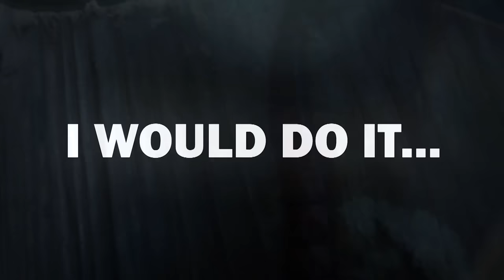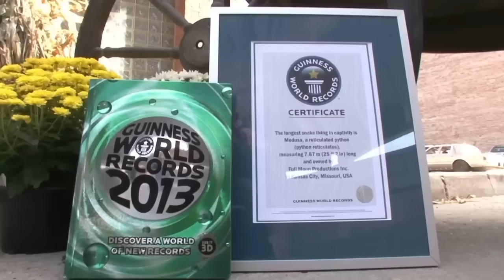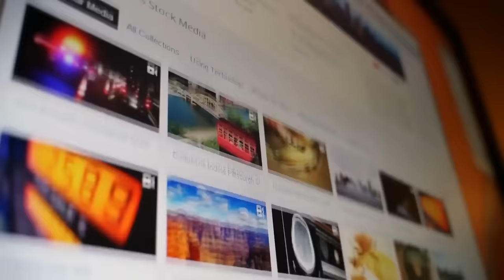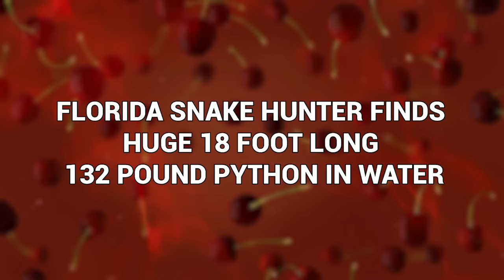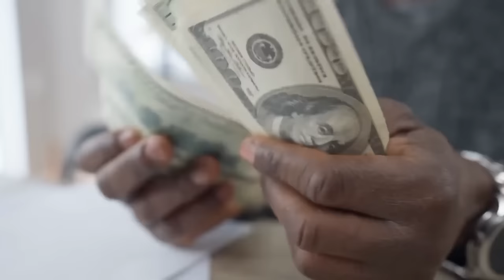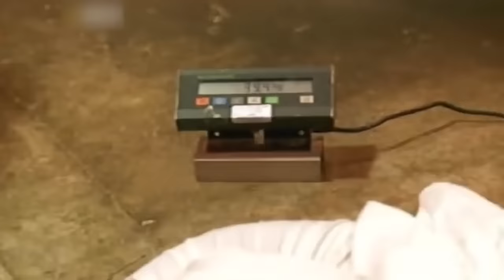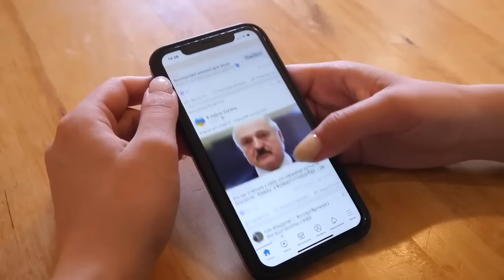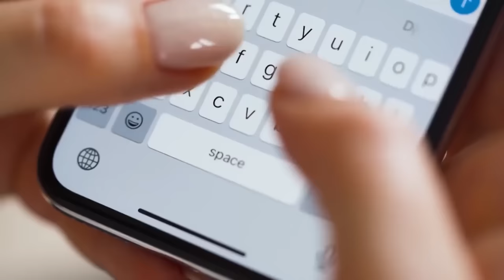This is The Biggest Snake in The World Discovered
snakes are creepy most people would agree I mean sure some people do love them but most are terrified of them they Slither and slink and they look all Shifty and thankfully they're not too big right well wrong some give that big worm thing from Dune a run for its money when it comes to girth these are some beefy snakes these are the 20 biggest snakes ever captured